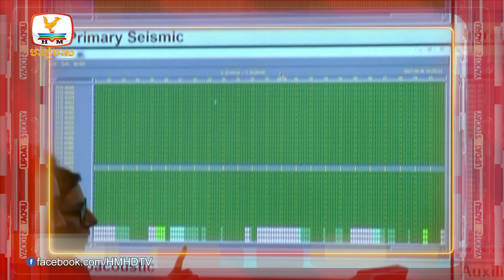សភារុស្ស៊ីចាត់វិធានការ ដើរចេញពីសន្ធិសញ្ញាហាមឃាត់ការធ្វើតេស្ត.. |UPDATES TODAY (18-10-2023) 7PM